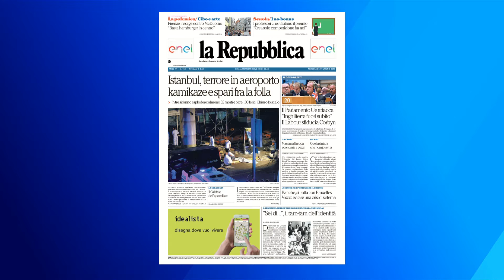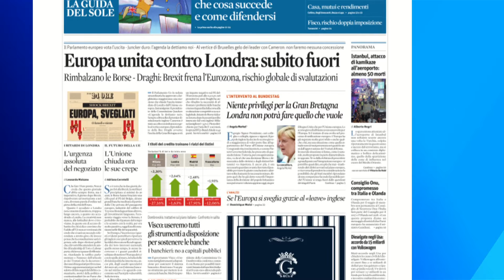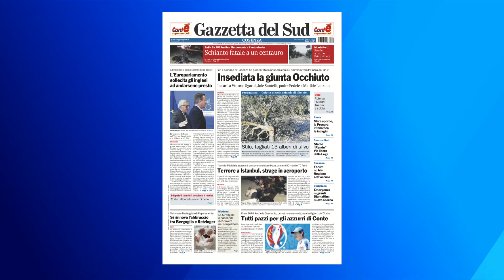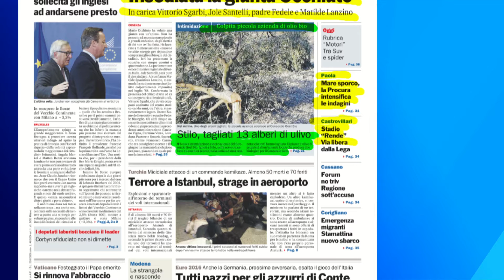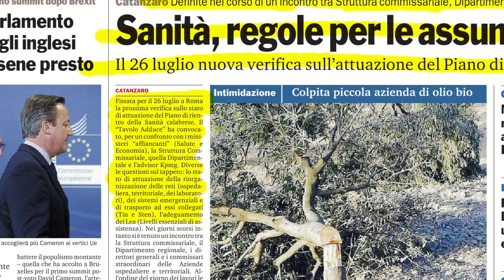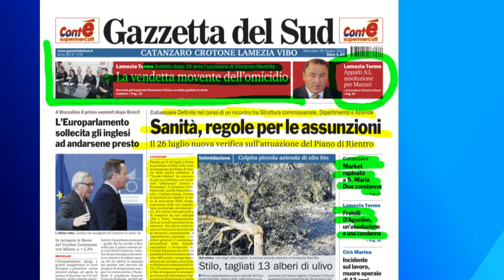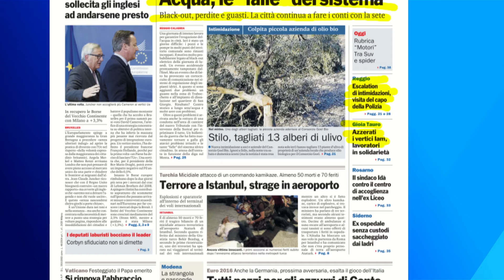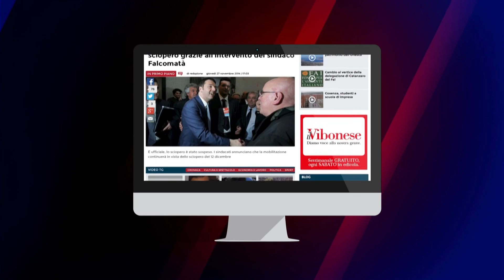Tgr calabrese LaCnews24 MATTINA 29 06 2016